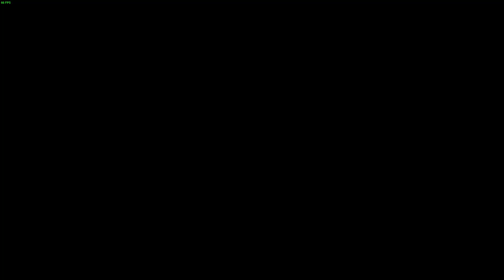Delic Demo PC